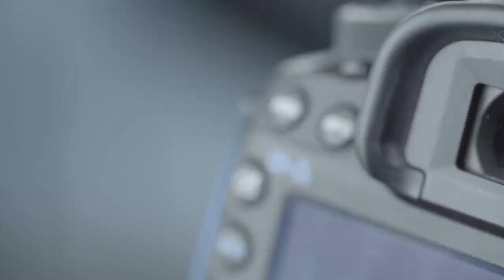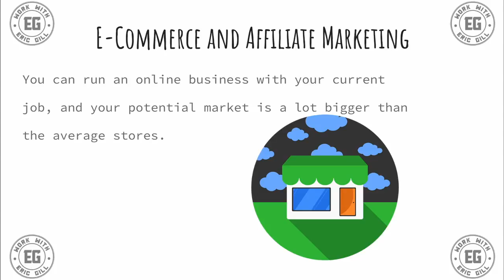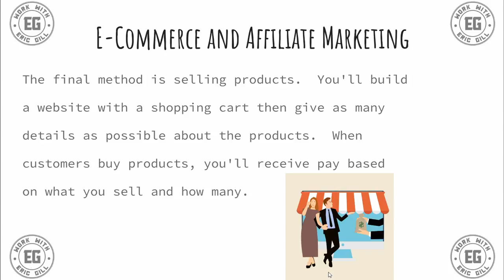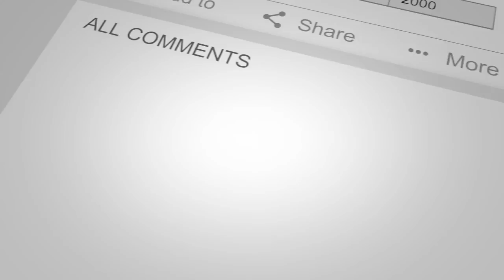E Commerce and Affiliate Marketing